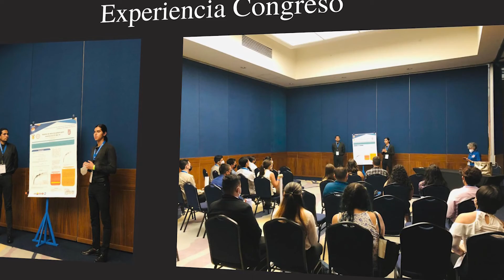Reactiva la FACITE el grupo de Jóvenes con Ciencia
La sociedad de alumnos de la Facultad de Ciencias de la Tierra y el Espacio (FACITE) de la Universidad Autónoma de Sinaloa (UAS) reactivó el grupo de Jóvenes con Ciencia mediante la charla Modelos cosmológicos planos para muestras de SN tipo 1a, impartida por alumnos para alumnos, y la cual es la primera de una serie de charlas que se llevarán a cabo semanalmente.